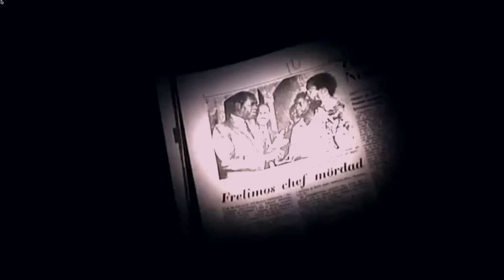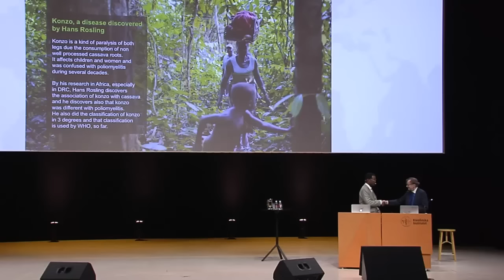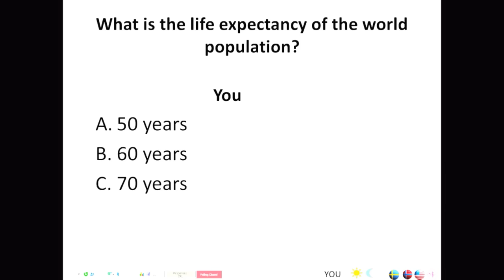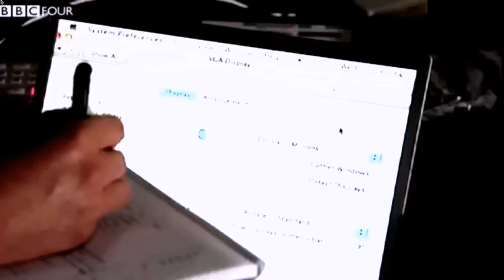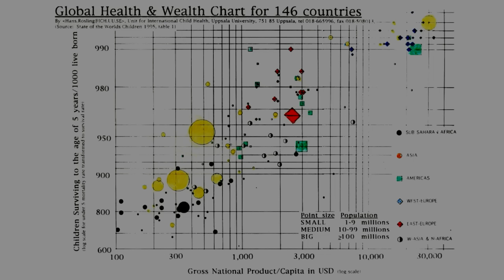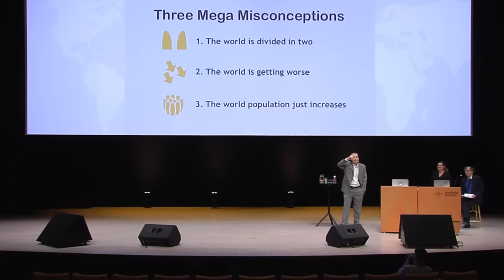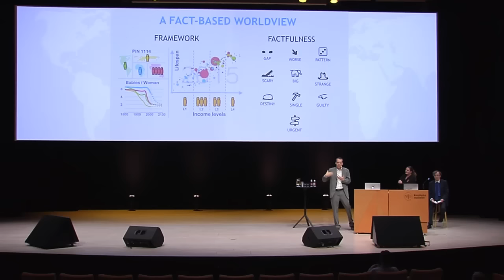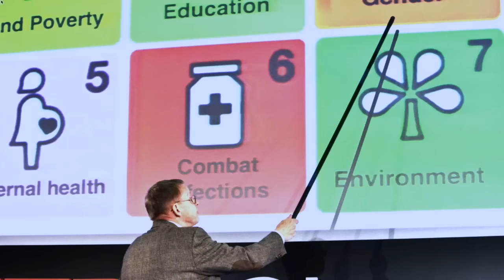Memorial ceremony for Professor Hans Rosling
Hans Rosling, professor of international health, passed away 7 February 2017. In honour of Hans Rosling, Karolinska Institutet held a memorial ceremony open for the public on 14 March 2017.

The ceremony was led by Professor Hans Wigzell. Participating in the ceremony were some of Hans Rosling's former PhD students, colleagues, friends and family: Abela Agnarsson, Hannah Akuffo, Jean Pierre Banea Mayambu, Sven Hagströmer, Helena Nordenstedt, Anna Rosling Rönnlund, Ola Rosling and Johan von Schreeb.